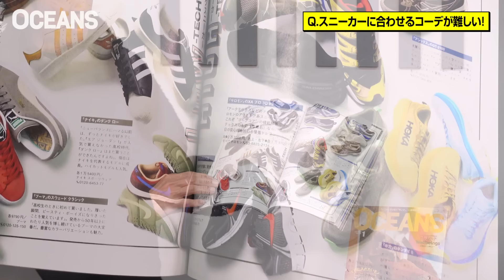「俺ならこう履く！」理想的スニーカーコーデに編集長＆スタイリストが私物でチャレンジ［30代］［40代］［50代］［メンズファッション］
毎週、土曜19時から配信している「OCEANS Fashion X Talk」。

編集部に寄せられるファッションのお悩みや質問に、編集長・原とスタイリスト・菊池さんが答えていく本企画。

Q. スニーカーって、種類によって色んなコーデができるから迷っちゃいます。おふたりはどんな着こなしをしていますか？（44歳・茨城県）

今回は、最先端から懐かしのモデルまで、スニーカーのデザインに合わせたコーディネイトについてお届けする。

■今回紹介したスニカー
・「スウェード クラシック」9790円／プーマ
・「サンバ OG」1万5400円／アディダス オリジナルス
・「GT-2160」1万3200円／アシックスジャパン
・「M1906RCE」1万9800円／ニューバランスジャパン（※本モデルは販売終了となり、現在は新色で発売中）
・「XA プロ 3D V9」1万8700円／サロモン

■出演者の身長と体重
・原
身長178cm、体重60kg
・菊池

■連載「OCEANS Fashion X Talk」の過去記事はこちら。過去動画も観られます！

■記事版はこちら！
「俺ならこう履く！」理想的スニーカーコーデに編集長＆スタイリストが私物でチャレンジ

■関連動画
編集長とスタイリストが検証！「アシックス」のワーキングシューズはファッションに合うのか!?

■本誌4月号「デニムで“まんまアメカジ”もうやめた」特集の購入はこちらから

■皆様のお悩みをぜひ下記フォームにご投稿ください！

「OCEANS（オーシャンズ）」は、
国内最大規模の男性向けライフスタイルメディアです。

30〜40代をターゲットとしたメンズファッション誌として始まりました。
創刊15年を超えた今も、デジタル版を含め毎月12万ほどの読者に支えられています。

そのWebメディアである では、
ファッションや時計、車といった“モノ”のコンテンツだけでなく、
サーフィンやキャンプなどの「あそび」、気になるウェルネスライフを掘り下げる「からだ」、
食やお酒にまつわる「たべる」、夫婦関係も含めた「かぞく」についてなど、
“コト”と“ヒト”も網羅しながら「日常をFUNにするネタ」をお届けしています。

もちろんSNSも日々更新。
「オーシャンズ」のイイトコだけつまみ食いしたい人は、